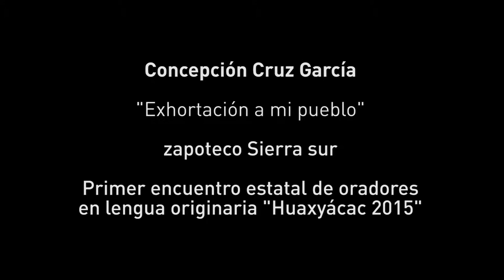Encuentro de oradores - zapoteco Sierra Sur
Encuentro estatal de oradores en lenguas indígenas "Huaxyacác 2015"